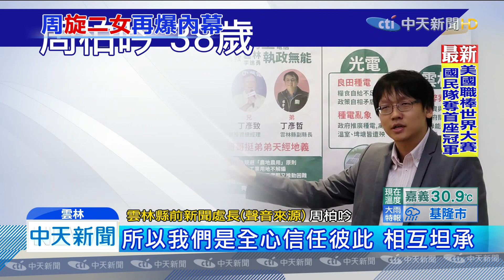20191031中天新聞 三角戀曝光前 女編劇：張嘉郡來電「真心同情她」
雲林縣立委參選人張嘉郡，和雲林前新聞處長周柏吟交往，但周柏吟卻被一名女編劇指控腳踏兩條船、始亂終棄，女編劇說事後她被冠上小三惡名，讓她無法接受，因此31號上午，她又PO文強調自己不是小三，女編劇還說，有接到張嘉郡電話，兩人聊了14分鐘，她說覺得張嘉郡愛得很卑微，她們彼此同情。